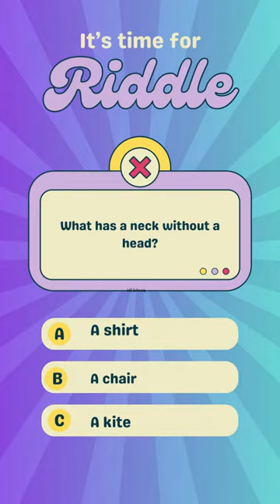"Mind-Boggling Riddle Challenge 🧩 Can You Solve It? 🔍" riddles quiz #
"Get ready to put your thinking cap on! We've got an intriguing riddle that will tease your brain and test your wits. Challenge yourself and your friends to crack this clever puzzle. Tune in and engage with us as we delve into a world of enigmas and solutions. Share your answers in the comments below! 🤔🔥"